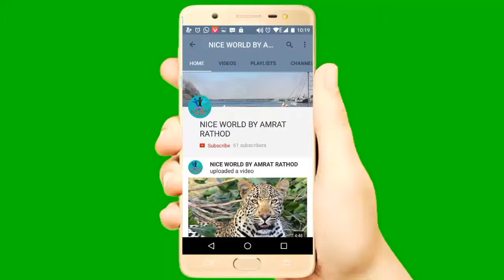Elephant Save l Baby Elephant From Crocodile l African National Park l Nice World